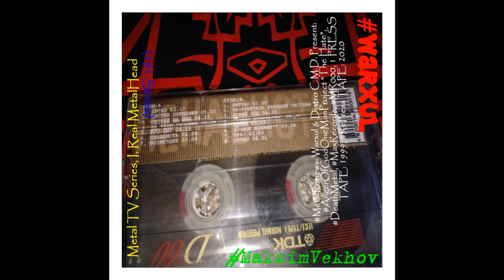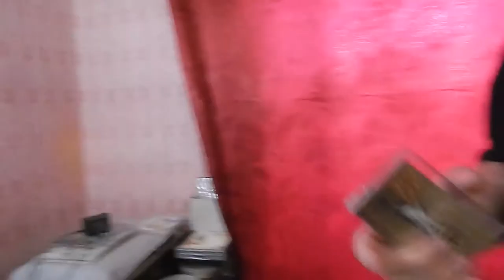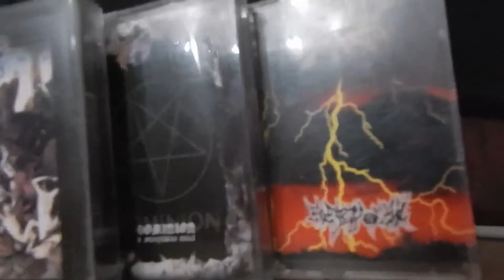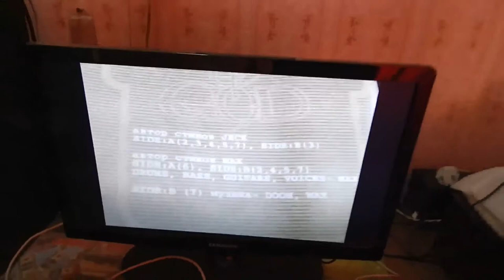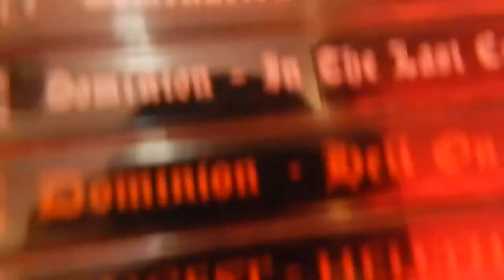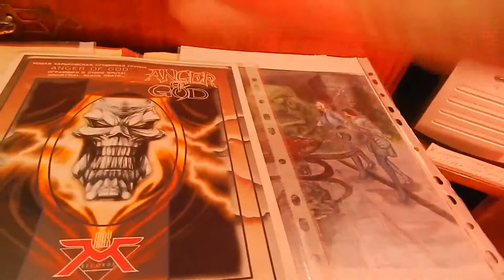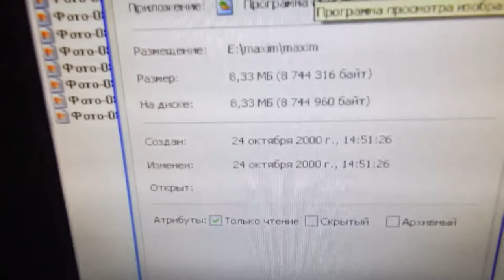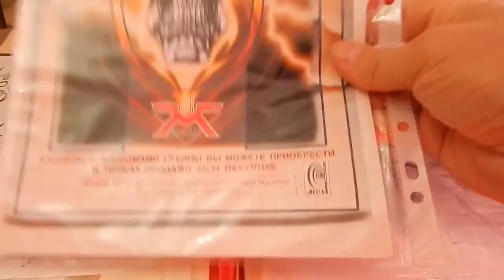Music Reviews: Warxul... Present Anger Of God - 1991 The Hate (1999), RePress 2020, Metal TV...(191)